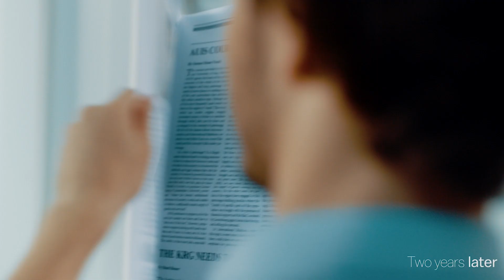AUIS: Learn Today and Lead Tomorrow